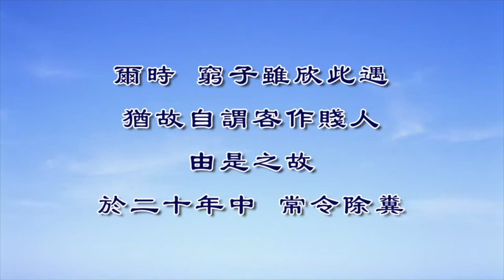淨界法師重點開示 業力有一個開關，就是我愛執，那種主宰性。你把那個「我」拿 掉，那個輪盤就不會轉動了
淨界法師隨身聽
實修專區
淨界法師 淨土念佛與大乘教觀(義德寺) New !
淨界法師 佛說阿彌陀經要解(淨律學佛院)